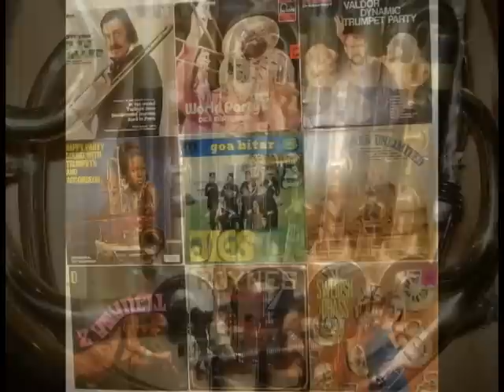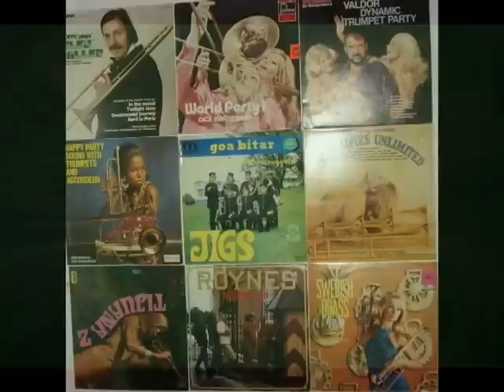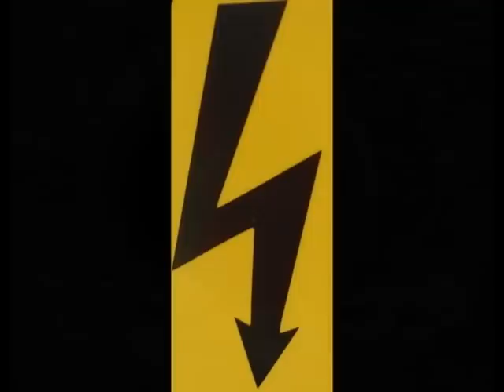Gugge Hedrenius Big Blues Band, demo 1963-2007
Gugge Hedrenius Big Blues Band fanns mellan c:a 1959 och 2009. Här är en ljuddusch över åren 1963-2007, redigerad i inspelningskronologisk ordning.

Denna makroränna klipptes ihop till bandets 50-årsfest. Det var kul och assvårt men ändå lättkvickt att göra en demo av det här slaget. Jag försökte att få med ett ganska brett urval av låtar och så många som möjligt av de musiker som har spelat mycket med bandet. Begränsningen har varit att musiken ska rymmas i fullformat på en 80-minuters cd-skiva. Jag tycker att de nästan 80 musikminuter som blev resultatet av redigerandet ger en bra bild av bandets sus.

Om man är böjd att samla solospår saknas det förstås somt, 80 minuter är ju så få och så var det skare. I lättsamt eftertvivel kan jag konstatera att många personer inte finns med på det framträdande sätt som jag egentligen hade önskat.

Låt- och arrvidden blev nog orrlunda god, men även här saknas ju grejs. Arrangörer är Gugge Hedrenius, Wåge Finér, Bosse Broberg, Bernt Rosengren, Hank Crawford, Dicken Hedrenius, Chris Holmström, Thad Jones och Göran Pettersson.

Lyssna inte på svag volym genom veka datorhögtalare. Lyssna starkt genom bra ljudanläggning eller hörtelefon!

Så till det viktigaste: bilderna till ljudet är från en genomgång av Snabbtuna i Sverige.

/Dicken